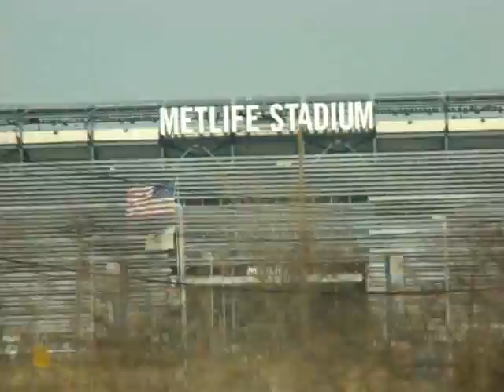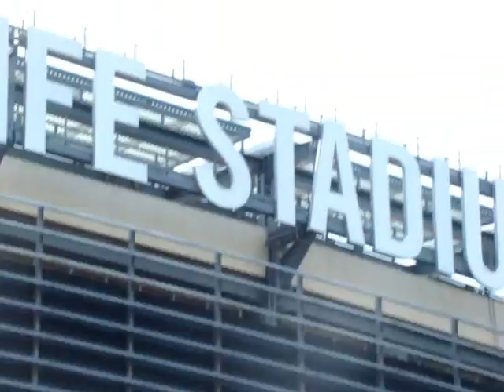RT_NYNJ2013_B - WrestleMania 29, New York/New Jersey, Part 2